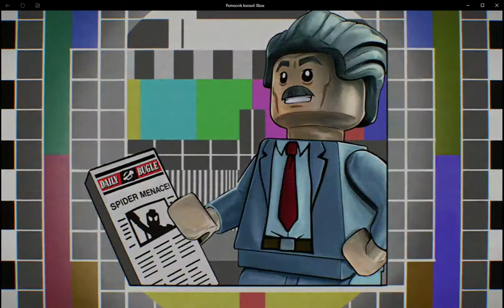LEGO Marvel Super Heroes 2 #10 - Hydra, wredna wydra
Cześć! Z tej strony Piotr, a oto jest dziesiąty odcinek z gry LEGO Marvel Super Heroes 2. W tym odcinku przechodzę misję "Hydra, wredna wydra". Miłego oglądania!